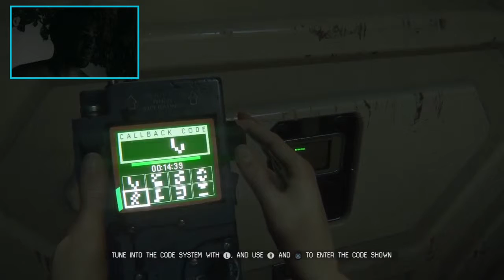Alien: Isolation | Part 13 | Alien: Inebriation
Err Mahh gurd! My face in space with an alien race! Get ready for some terrifyingly, sexy Xenomorph action.

It's no Outlast but... it'll do... It'll do just fine...